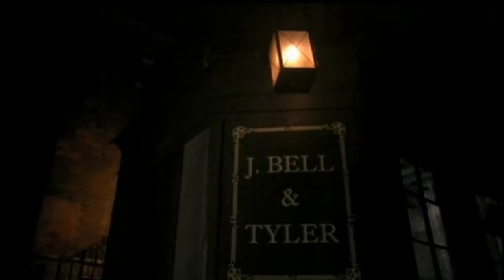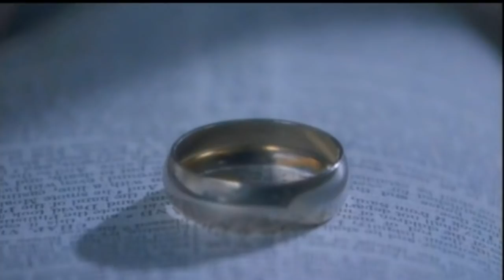PBS | Einstein's Big Idea | Michael Faraday - Part 1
An excerpt from the popular PBS doucumentary 'Einsteins's Big Idea' showing the contribution of Farady in the making of teh world's most famous equation.

Michael Farady was an English chemist and physicist  who contributed to the fields of electromagnetism and electrochemistry.